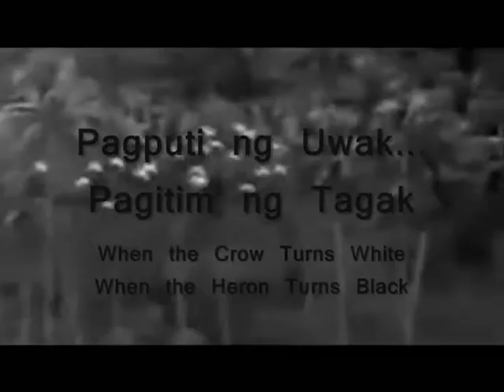When the Crow Turns White, When the Heron Turns Black